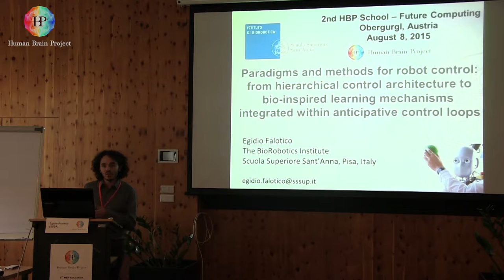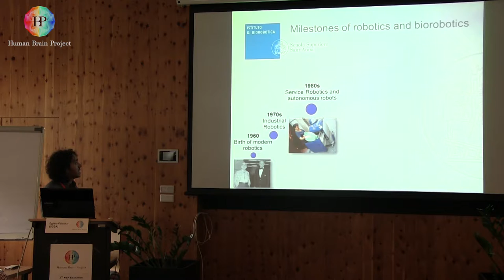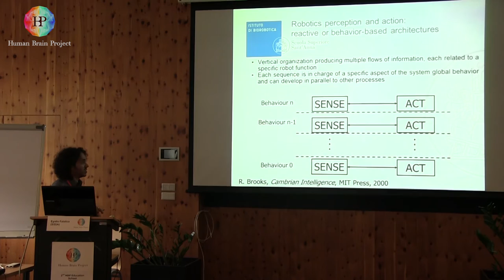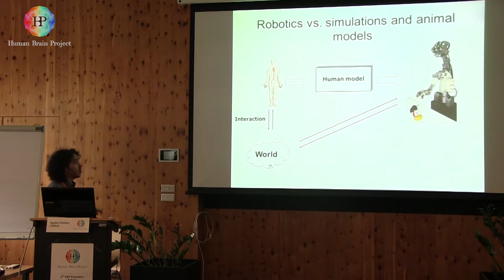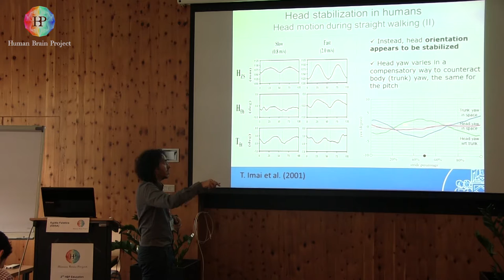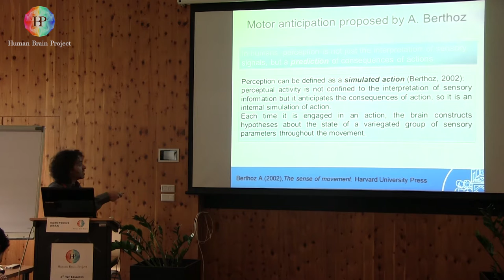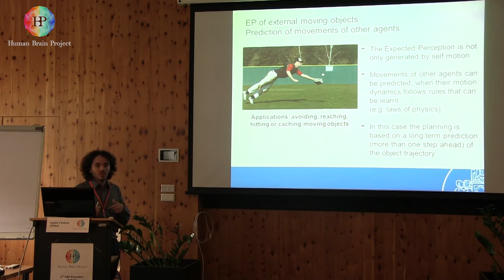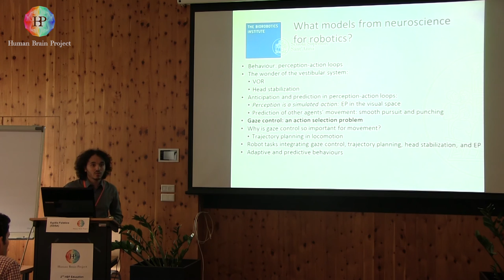Falotico Egidio: Paradigms and methods for robot control - Part 1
Paradigms and methods for robot control - Part 1
Speaker: Egidio Falotico,  Scuola Superiore Sant' Anna, Italy

2nd HBP School - Future Computing,
3 - 9 August 2015,
Obergurgl, Austria